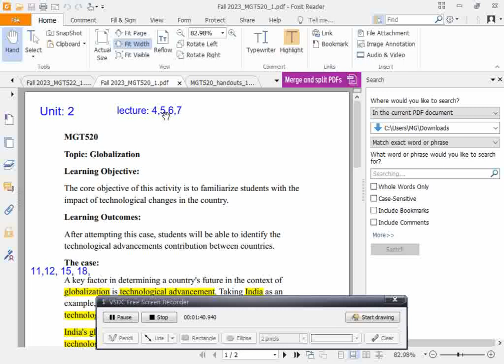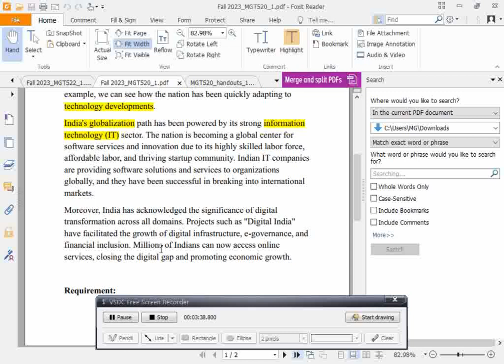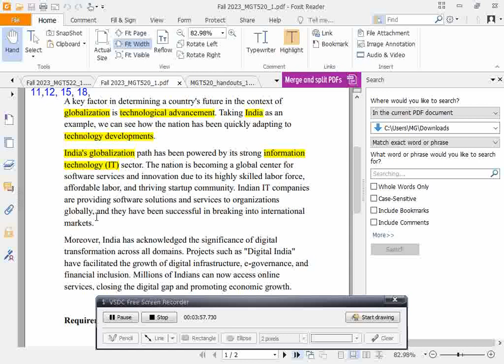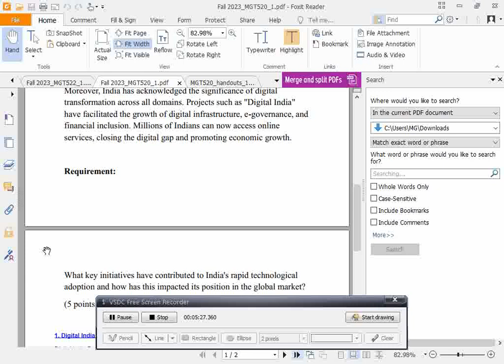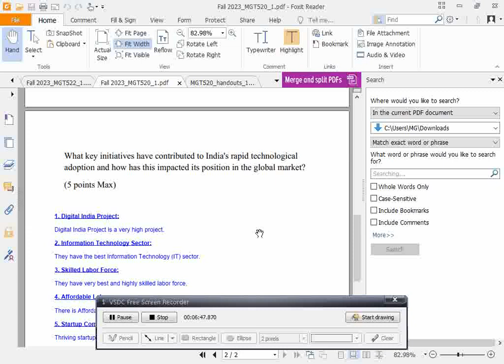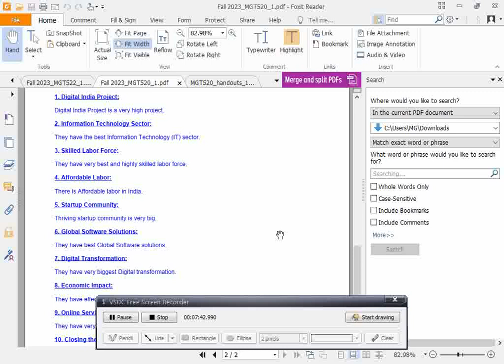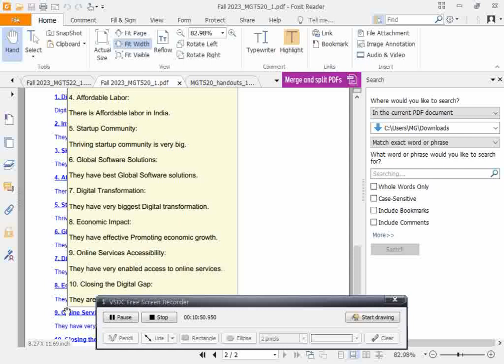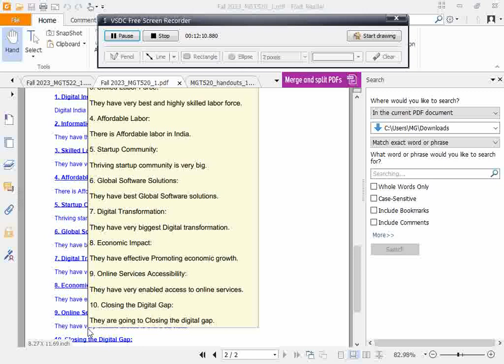MGT520 Assignment1 Solution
1. Digital India Project:

Digital India Project is a very high project.

2. Information Technology Sector:

They have the best Information Technology (IT) sector.

3. Skilled Labor Force:

They have the very best and most highly skilled labor force.

4. Affordable Labor:

There is Affordable labor in India.

5. Startup Community:

The thriving startup community is very big.

6. Global Software Solutions:

They have the best Global Software solutions.

7. Digital Transformation:

They have the very biggest Digital transformation.

8. Economic Impact:

They have effective Promoting economic growth.

9. Online Services Accessibility:

They have very enabled access to online services.

10. Closing the Digital Gap:

They are going to Closing the digital gap.

"Welcome to MC Learning House, your one-stop destination for a unique blend of educational content tailored for both adults and children. We believe in the power of fun and interactive learning experiences, making education an exciting journey for all ages.
Dive into a world where learning knows no boundaries. Our channel offers a diverse range of content, carefully curated to cater to the needs of both adults seeking to expand their knowledge and children eager to explore the wonders of the world around them.
For the adults, expect insightful discussions, expert interviews, and engaging tutorials covering a wide array of subjects. Whether you're interested in professional development, hobby exploration, or just expanding your intellectual horizons, MC Learning House has you covered.
But that's not all – we understand the importance of making learning enjoyable for the little ones. Our specially designed segments for children feature captivating animations, interactive lessons, and exciting experiments that transform education into a delightful adventure.
At MC Learning House, we believe that the key to effective learning lies in combining knowledge with enjoyment. Join us on this educational journey where curiosity is encouraged, questions are celebrated, and learning is truly a family affair.